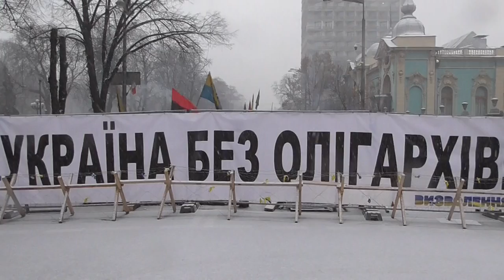ПРЕДСТАВНИКИ "РУХ ВИЗВОЛЕННЯ" ПОВЕРНУЛИСЬ В НАМЕТОВЕ МІСТЕЧКО ПІСЛЯ МАРШУ ЗА ІМПІЧМЕНТ 10.12.2017